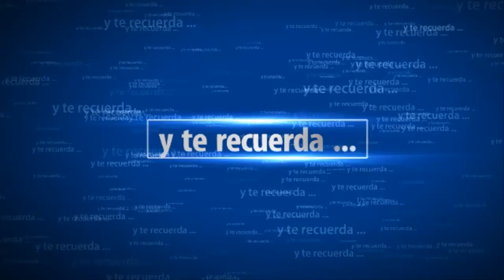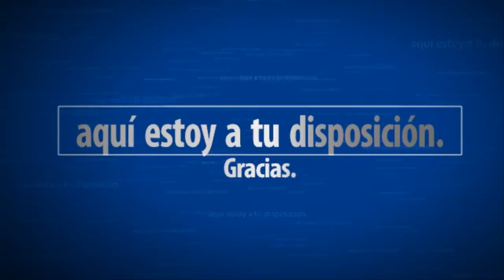DARK SOULS PS4 REMASTERED. #4. DLC. Set CIARAN Trazador plata oscura Trazador de oro | SeriesRol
DARK SOULS PS4 REMASTERED. #4. DLC. Set CIARAN Trazador plata oscura Trazador de oro. Curiosidades de Dark Douls DLC. Gameplay español comentado.